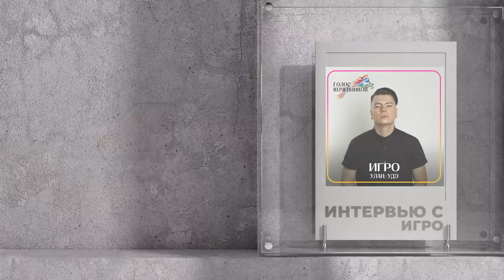NMG CHILL ZONE 🎸🌴 Интервью с Игро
Есть с чем сравнивать! Как попасть на большую сцену? Эксклюзивное интервью с Игро🔥

Игорь Кушиков – рэп-исполнитель из Улан-Удэ😎

В 2018 году он появился в поле зрения организаторов «Голоса кочевников» практически перед стартом фестиваля. В 2019 он выступил уже на большой сцене фестиваля, раскачав публику.

Не раз выступал на концертных площадках в Ярославле, Москве и проводил сольные концерты в Бурятии.

Спустя три года исполнитель вернулся на сцену «Голоса Кочевников» и рассказал о своих впечатлениях от выступления и как нашего земляка приняли в этот раз.